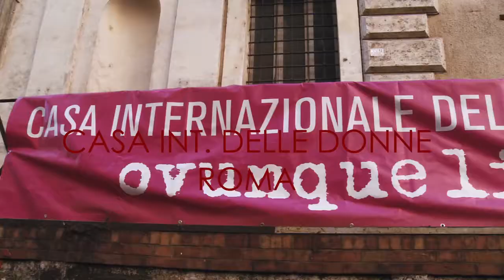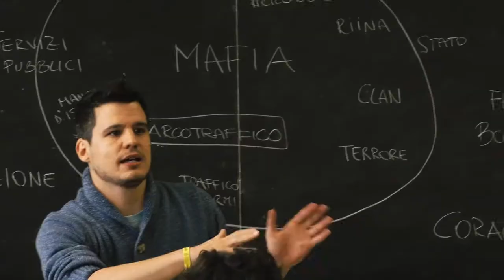Il Palcoscenico della Legalità _ Il progetto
Il Palcoscenico della legalità è un progetto nato in collaborazione con teatri, istituti penali per minorenni, scuole, università e associazioni impegnate nell’antimafia.

Prende vita nel 2011, grazie ad uno spettacolo Dieci storie proprio così, a cui hanno preso parte i familiari delle vittime innocenti della criminalità organizzata e le associazioni che sulle terre confiscate alle mafie hanno  creato opportunità di lavoro e di accoglienza.
Lo spettacolo ha dato il via a proposte e iniziative di scambio tra istituzioni pubbliche e private per apprendere un nuovo alfabeto civile.
Da allora, nelle scuole italiane, sono stati attivati laboratori propedeutici alla visione dello spettacolo per oltre 60.000 ragazzi dai 13 ai 18 anni.
Il linguaggio teatrale stimola il lavoro di squadra e la capacità di analizzare la realtà, fortemente compromessa da logiche mafiose. Ogni anno attori, formatori ed esperti si incontrano per acquisire e aggiornare la metodologia da applicare nei laboratori e i temi da affrontare con gli studenti.
Dopo i laboratori in classe, i ragazzi assistono allo spettacolo con maggiore consapevolezza e partecipazione. Ogni anno vengono raccontate nuove storie grazie ad una drammaturgia in continua evoluzione.
Lo spettacolo “Se dicessimo la verità” di Emanuela Giordano e Giulia Minoli indaga principalmente sulla ‘ndrangheta che si è insediata già da tempo nel Nord Italia, nell’Europa e in tutto il mondo. Al termine dello spettacolo, il pubblico può partecipare ad un dibattito con attori e protagonisti delle storie raccontate.  Se dicessimo  la verità,  interpretato in lingua inglese, nel ’18 e ’19 è stato ospitato presso la sede ONU di Vienna.
Il progetto e la sua evoluzione sono stati raccontati in due documentari, prodotti da JMovie e Rai-Cinema: "Dieci storie proprio così”, vincitore dei Nastri d’argento 2018, e “Se dicessimo la verità”, entrambi scritti e diretti da Giulia Minoli ed Emanuela Giordano, disponibili su Raiplay.